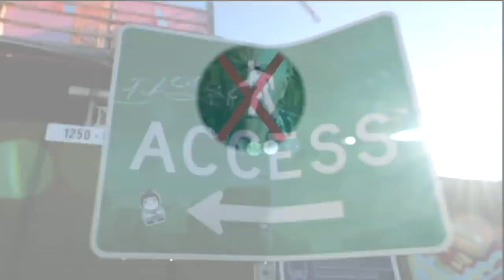Oh No: A DESIRE TO SCARE with Unethical Officer J.E. Salter (Shoreline Police Department) / 1AA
POLICE INVOLVED:
(FAIL) J.E. Salter - Shoreline Police Department

APPLICABLE LAWS:
- U.S. Constitution #1, #4, #14
- RCW 42.52 - "Ethics in public service"
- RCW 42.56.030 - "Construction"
- RCW 9A.04.020 - "Principals of Construction"
- RCW 9A.52.090 - "Criminal Trespass--Defenses"

CONTENT DISCLOUSURE
This public video record was made in unrestricted public space. It contains no sensitive personal financial information or private information. The private people in this video are not "uniquely identifiable." This public video ethnography was made for educational purposes and is protected by federal law under Section 107 of the 1976 Copyright Act, wherein allowance is made for «fair use» for purposes such as criticism, comment, news reporting, teaching, scholarship, and research. This record and it's manner of production is also guaranteed by "applicable laws" as enumerated above including the U.S. Constitution Amendments 1, 4, &14,  RCW 42.52 - "Ethics in public service", RCW 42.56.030 - "Construction", RCW 9A.04.020 - "Principals of Construction". The subjects, methods and ethics under consideration in this documentary are clearly outlined in the ABOUT and DISCUSSION sections of this channel.

*The filmmaker was recorded by government agents without his consent during the making of this video.*